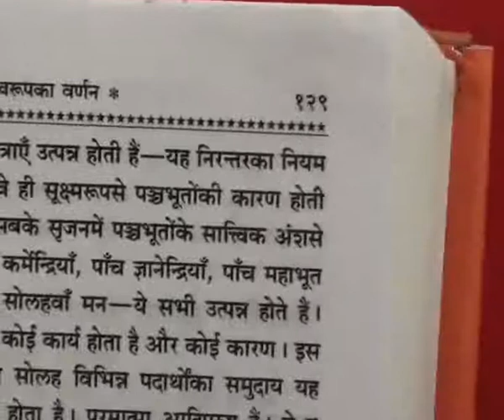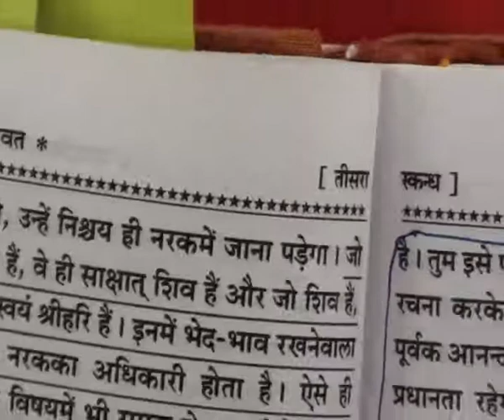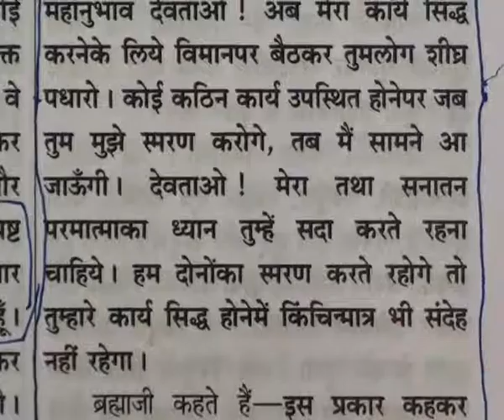Barwala Satsang (17 to 20 March 2011) Part44 of 52